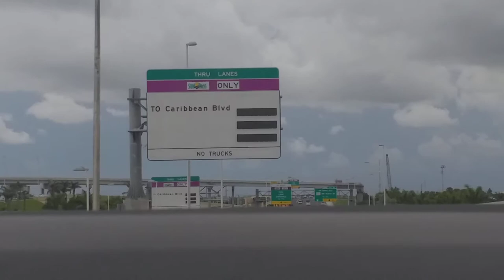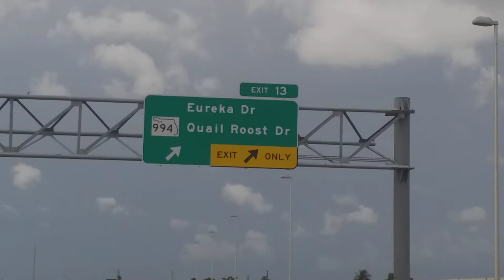06/21/2020 Turnpike Ronald Reagan